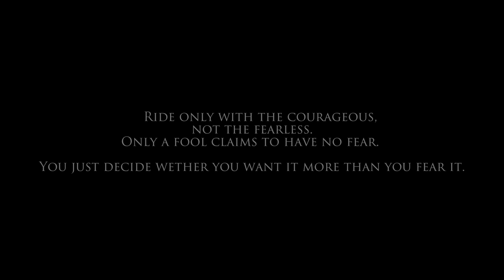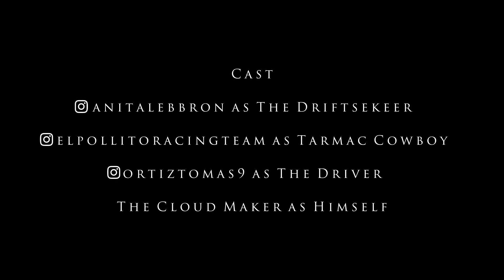Tarmac Cowboy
She needs a new kid on the team, but will it be him?

If she's gonna revive the drift scene, she's gonna need a solid team. As soon as she heard about him she decided to give him a shot to see if he got what it takes to rule the tarmac.  Watch him get put to the test in his S14, and find out if he makes the cut.

Here you'll enjoy passion, rides and good times.

Want more of these videos? Thank you for your support!